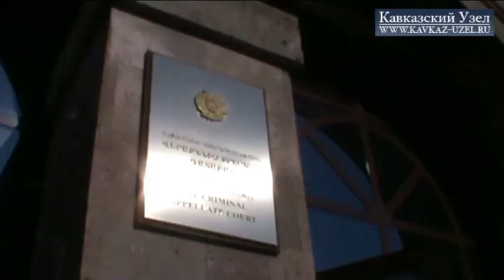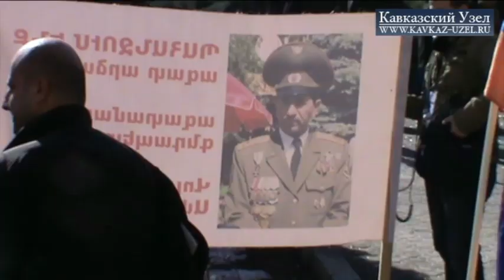Ереван: акция в поддержку Аветисяна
Ветеран-доброволец карабахской войны, полковник запаса Володя Аветисян останется под арестом. Апелляционный суд Армении отклонил жалобу адвоката Аветисяна в связи с продлением срока его содержания под стражей. Аветисяна правоохранительные органы задержали 20 сентября 2013 года по подозрению в крупном мошенничестве. В первый раз срок содержания под стражей полковника запаса был продлен на два месяца 15 ноября, согласно ходатайству следствия, "с целью осуществления следственных действий". 13 января суд продлил арест Аветисяна еще на два месяца. Защита считает решение суда первой инстанции необоснованным и незаконным. По мнению адвоката, апелляционный суд фактически продолжил незаконное дело. Читайте подробнее на «Кавказском узле»